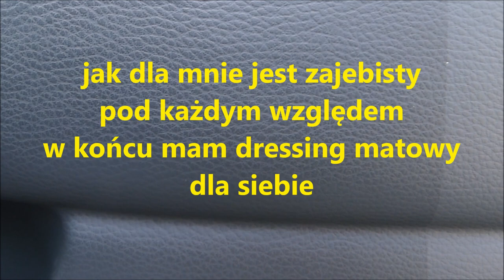Funky Witch Gentleman Matt Plastisc & Rubber Protector